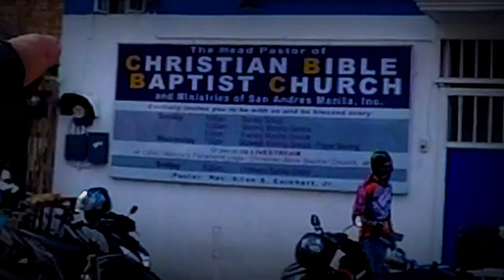BAGONG BIKESHOP SA SAN ANDRES BUKID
Ang Vlog na Ito ay tumatalakay sa mga pRESYO Ng mga   BIKES na maari nating pagkuhanan Ng mga impormasyon kaugnay SA mga latest at update price nito.

THIS VLOG TAKEN at SAN ANDRES BUKID   MANILA

Kung may mga BikeShop kayong nalalalaman na SA tingin nyo nakakatulong SA mga kapadyak natin na naghahanap Ng mga stocks..Pwede nyo akong e message para SA ganun ay mabigyan natin Ng saya ang kapwa natin siklista.

THROPEX SALCEDO

If you want to support and share something to my channel make a donation @
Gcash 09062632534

ITO ANG INYONG KAIBIGAN AT KA THROPEX NA LAGING NAGSASABI NA WAG MATAKOT AT MANGAMBA SAPAGKAT ANG BUHAY AY PUNO NG PAG-ASA.

SALAMUCH..♥️♥️♥️